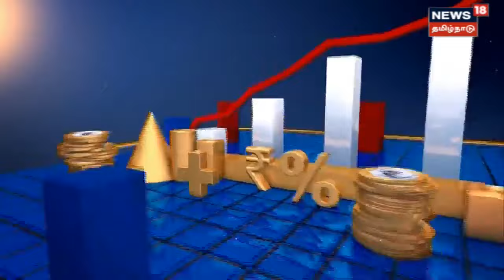Nanayam | தனி நபர் கடன் வேண்டுமா? - சில நிமிடங்களில் பெற முடியும் | Personal Loan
தனிநபர் கடனில் உள்ள சாதங்கங்களை இன்றைய நாணயம் பகுதியில் அறிந்துக்கொள்ளலாம் இன்றைய நாணயம் பகுதியில்

News18Tamilnadu | Bank Loan | Finance | Nanayam | Tamil News